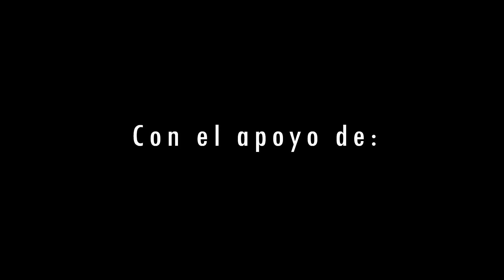Dani 🇦🇷 Vs Yartzi 🇵🇷 | Pangea | Cuartos | 2017 | CDMX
Via telefonica: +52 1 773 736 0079